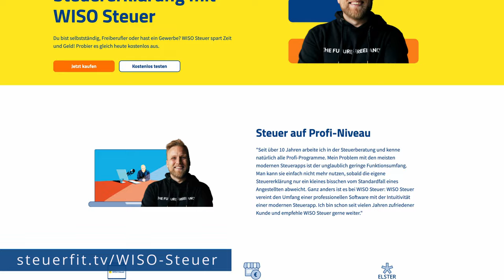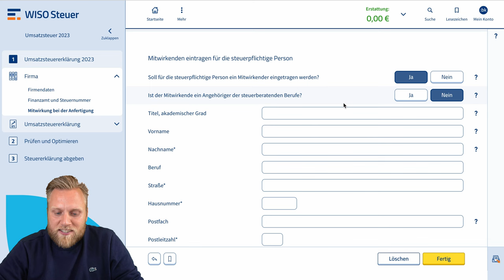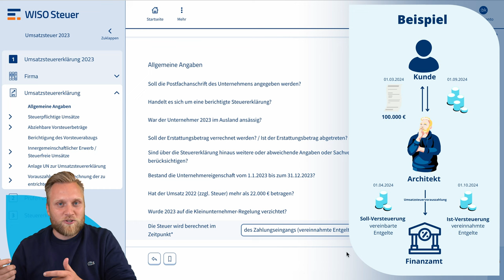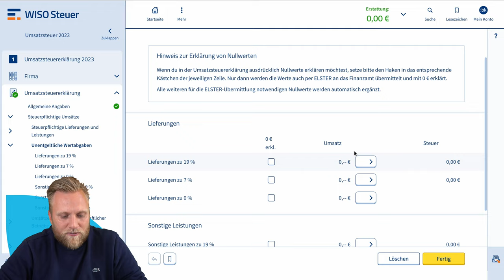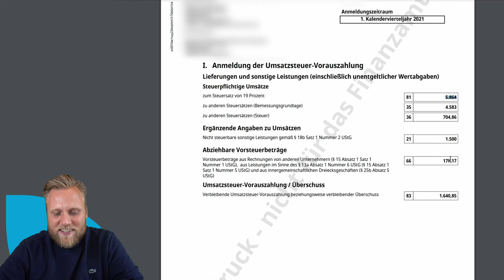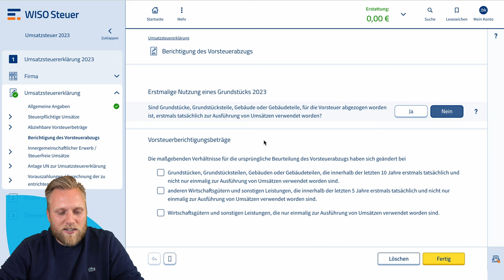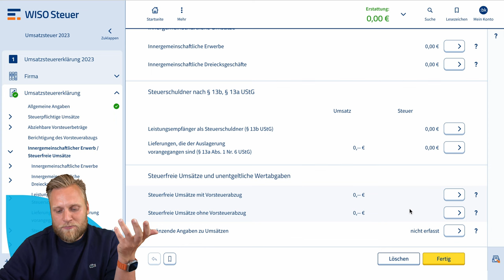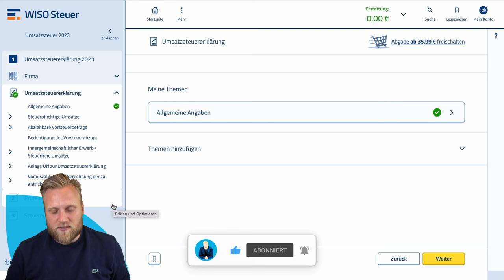Umsatzsteuererklärung mit WISO Steuer | WISO Steuer Tutorial zur Steuererklärung 2024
▬ Mehr Informationen ▬▬▬▬▬▬▬▬▬▬▬▬▬▬▬▬

Du möchtest deine Umsatzsteuererklärung abgeben, aber ELSTER online ist dir einfach zu kompliziert? Dann hat WISO die Lösung für dich! Wir zeigen dir Schritt für Schritt, wie du deine Umsatzsteuererklärung mit WISO Steuer erledigst und wie einfach das Ganze eigentlich sein kann.

▬ Empfehlungen ▬▬▬▬▬▬▬▬▬▬▬▬▬▬▬▬

▬ Timestamps ▬▬▬▬▬▬▬▬▬▬▬▬▬▬▬

0:00​ - Steuertool für Selbstständige
1:21 - Kosten
2:21 - Wo finde ich die Umsatzsteuererklärung?
3:30 - 1. Firmendaten
5:39 - 2. Finanzamt und Steuernummer
6:10 - 3. Mitwirkung bei der Anfertigung
7:04 - 4. Allgemeine Angaben
12:10 - 5. Steuerpflichtige Umsätze
21:30 - 6. Abziehbare Vorsteuerbeträge
26:56 - 7. Berichtigung des Vorsteuerabzugs
27:40 - 8. Innergemeinschaftlicher Erwerb/Steuerfreie Umsätze
35:18 - 9. Anlage UN
35:33 - 10. Vorauszahlungen
36:00 - Überprüfen
37:00 - Wann ist die Umsatzsteuer fällig?
37:36 - Outro